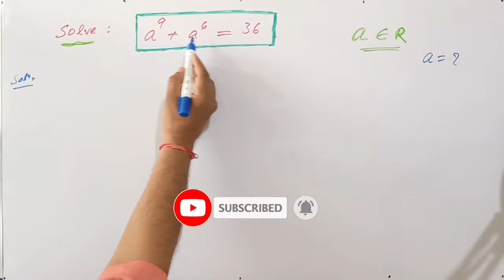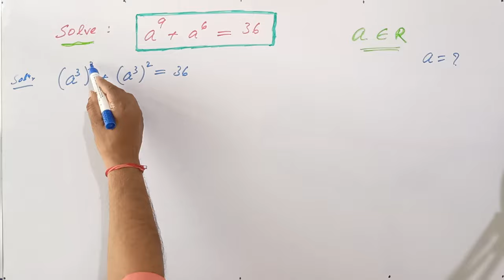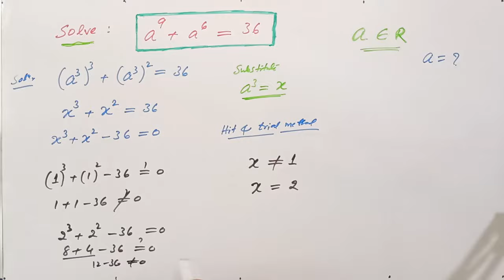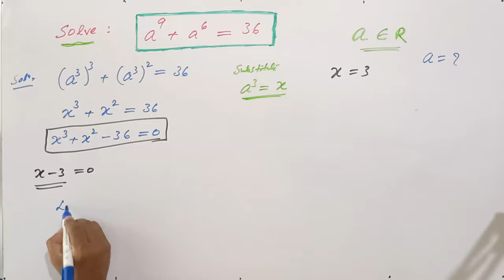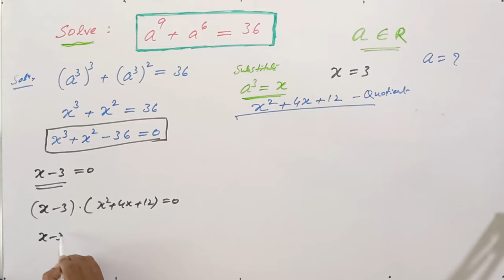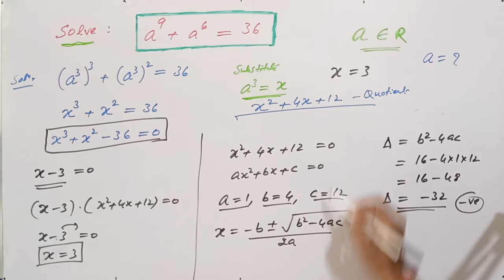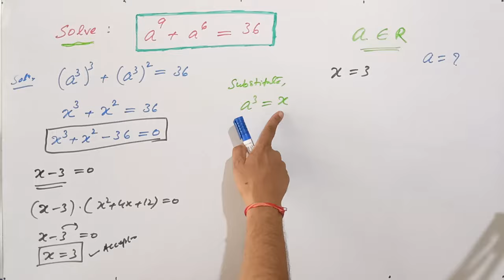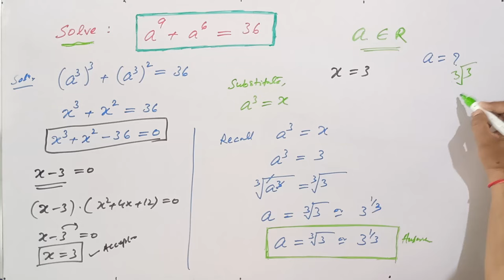Math Olympiad | A Beautiful Exponential Problem | 80% Failed to solve!!